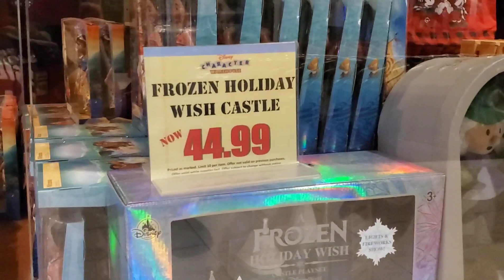Disney Character Warehouse Sawgrass Mills Mall 9-10-20 Update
Today I was in the area so I decided to pop in to one of my favorite place, the Disney Character Warehouse at Sawgrass Mills mall in sunrise Florida, and snoop around in hopes of them being open. I checked Google maps and the hours had changed from "temporarily closed" to open until 9:30pm. I wasn't prepared so I just filmed quickly from my cell phone, so I apologize for the quality. I just wanted to check in for all of you that were interested in what the heck is going on with the store and why I haven't been back. Hoping for an opening in October, I will be sure to keep you all posted as I learn more.

The Lynn Project
1279 W Palmetto Park Rd

I use Sticker Mule for all my logo stickers and pins! If you use this link we both get $10!!

I receive one month free for using my link.

I also enjoy using TubeBuddy for my creator needs!

Canon M50- The camera I use

Manfrotto Tripod

Zhiun Crane Gimbal

Portable charger for the parks

Cell Phone Gimbal- DJI Osmo Mobile 3